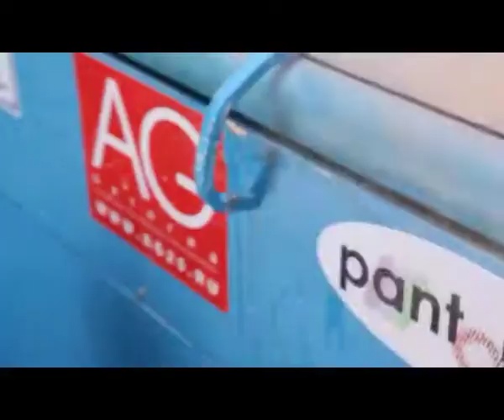Personal Dakar - Limpiavidrios